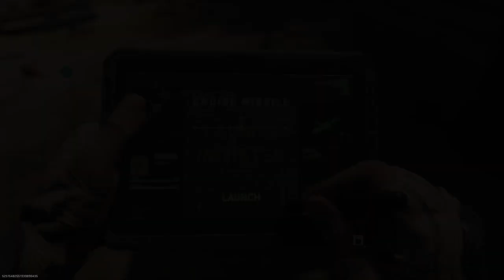Hardpoint Win #2: With Blondie & Euter & Tweaker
Wins from Battle Royales, Mini Royales, and Multiplayer

Regiment: The Lone Soldiers